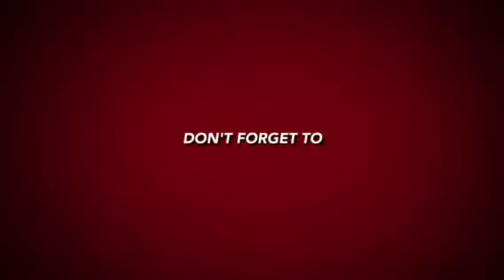London night life at its best in Slomo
How to take a perfect Slomo shot with iPhone 6s Plus